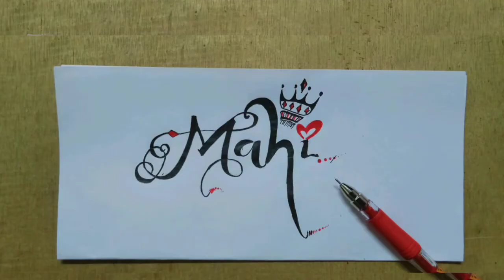Mahi❤️✨|Name Calligraphy art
Name calligraphy  tutorial 🤗|simple art for begginers